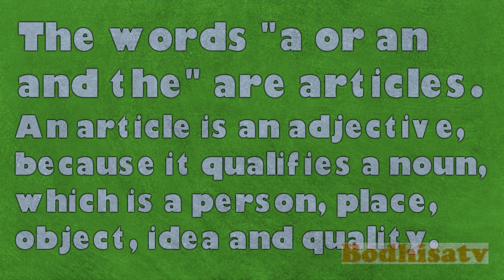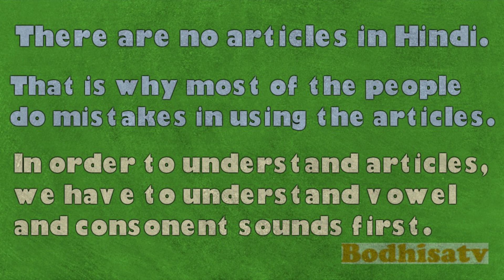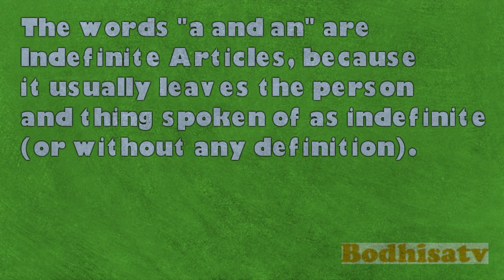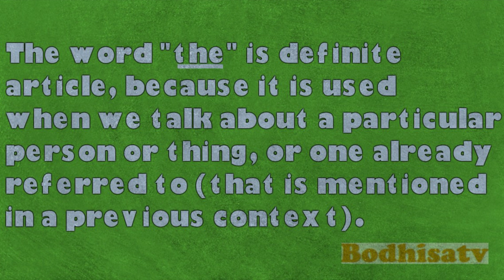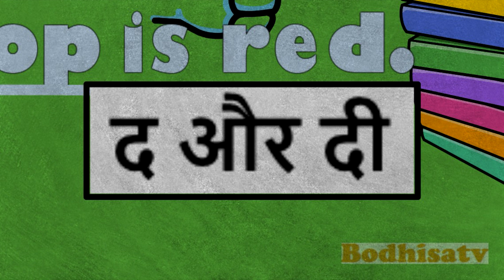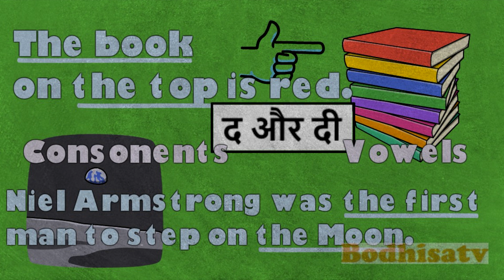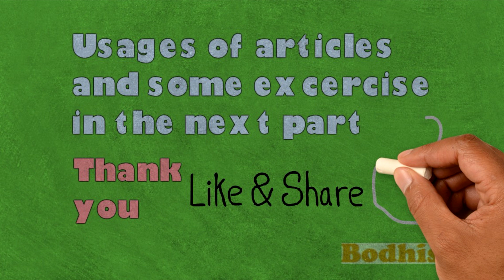Articles part-1|| Basic introduction of Articles|| Basic introduction of vowels.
About this video:
This video features very basic introduction of articles and sounds. What are "a or an" and "the" articles. It has the definition of articles.
Articles as we know are not a part of Hindi language, that is why a lot of native Hindi speakers face difficulty in using articles. That is why the understanding of articles is very important.
This video also features how to use "a and an" and also when to use different pronunciation of "the". This video also features the very basic introduction of sounds( school level introduction).
This is part one and its consecutive part features how to use articles and when not to use an article.
Articles kya hotey hain? Consonent aur vowel sounds kya hotey hain? In sab baaton ka bahut hi basic introduction aapko is video me milega. Ye pehla part hai jisme aapko a or an kaise use kartey hain ye bataya hai.
Articles ki definition bhi is video me batayi gayi hai.

About:
In this channel, I guide my channel viewers to learn the art of speaking English from my experience of 10 years and throughout the journey, I have learnt a lot of tricks that I would like to share with my viewers. I focus more on practical results than sticking to rules of conventional English learning.
Also we guide our viewers how they can solve problems related to mathematics in competitive exams.
We do have a qualified faculty of Mathematics and English.
We believe that the knowledge is endless, so concept of achieving complete knowledge is just a concept. That is why the name "Bodhisatv" (that means a person in the search of knowledge).